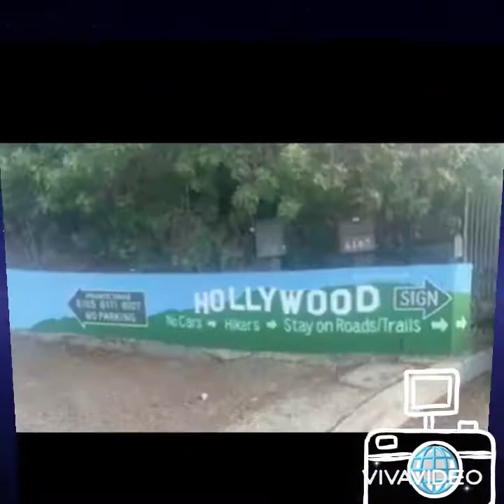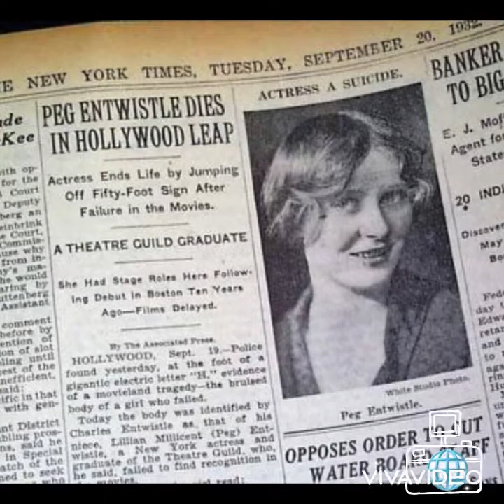Hollywood sing su historia y un misterio